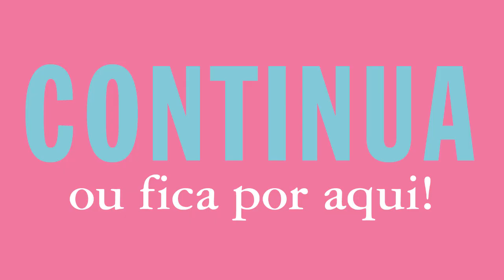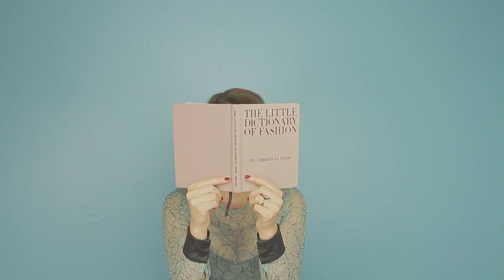Cabelo de Princesa